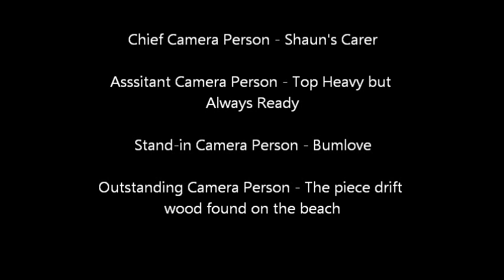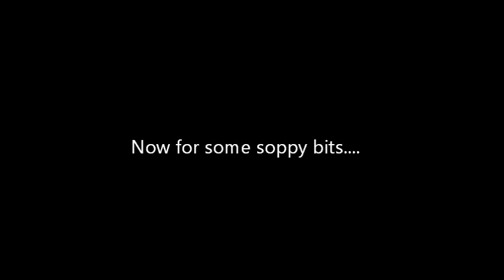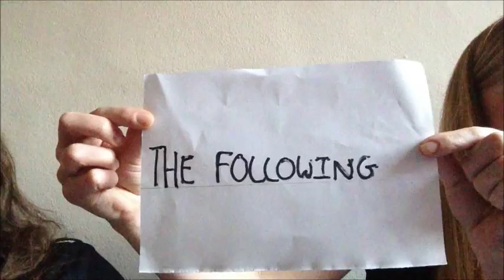The Crocodile H*nter - UK Edition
A celebration of our favourite Australians' wedding. Congratulations! And good luck!!